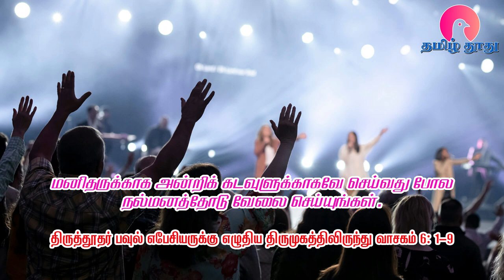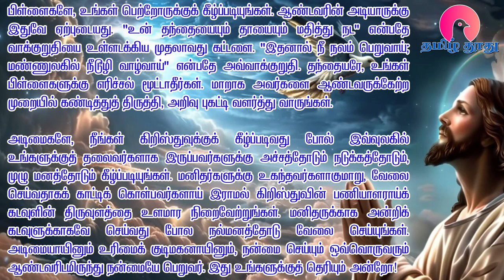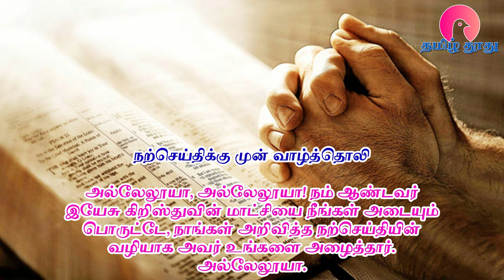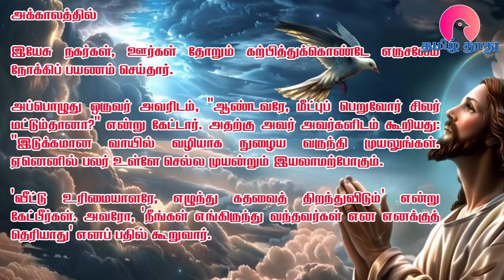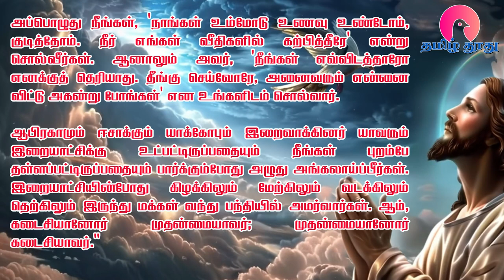30 October 2024 | புதன் | இன்றைய திருப்பலி வாசகங்கள் | Holy Mass Readings Tamil